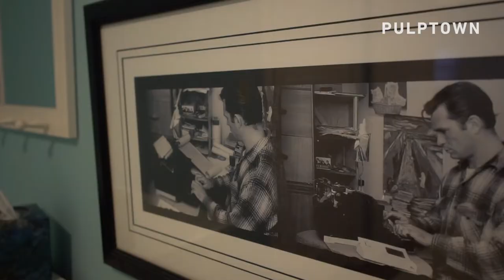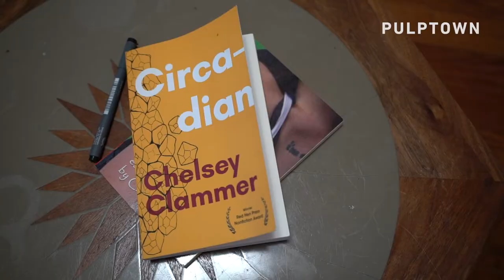Jack Kerouac lived in this College Park home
Need inspiration for your next bestseller? 📝